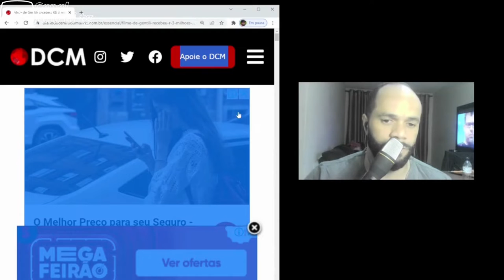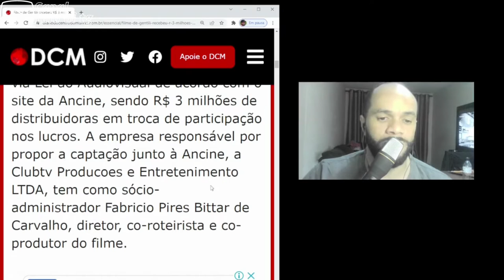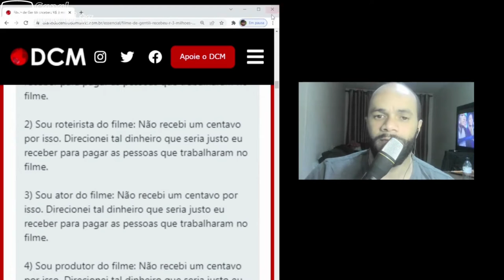Absurdo, Filme de Danilo Gentili e Porchat recebe uma bolada da lei Rouanet .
Vejam esse video, absurdo.